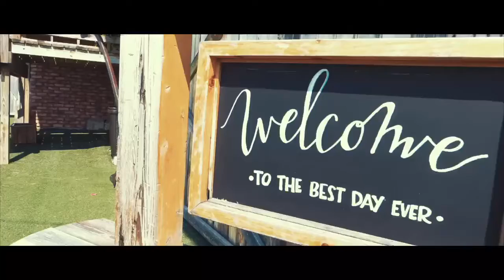Cleveland Wedding Video at White Birch Barn in Medina, Ohio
Cuff Link Media is a Cleveland-based photography and videography company serving the general Northeast Ohio area, including Akron-Canton.

At Cuff Link Media, our focus is always on YOU. We believe every wedding is unique, and we provide an original and tailored approach to each event, ensuring your photos and video reflect your one-of-a-kind relationship.

We take pride in every moment we capture, and our goal is for you to enjoy your memories, and the overall experience, for years to come.